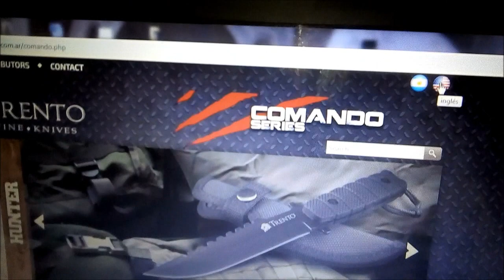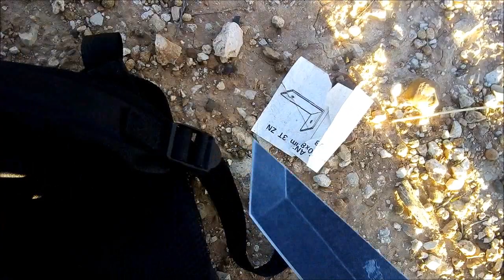Prueba de Cuchillo de supervivencia Trento Comando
En éste vídeo pruebo una magnífica herramienta para supervivencia y aire libre, se trata del Tanto Comando, de la casa Trento, y mi valoración es francamente positiva. Como puntos a favor cabe destacar:
-Precio (25€)
-Diseño de hoja (enteriza, filo tanto, corta cordeles y cinturones, rompe cristales)
-Grosor de la hoja (5mm y ancho 40 mm) Robustez extrema
-Tratamiento Stone wash que protege el acero, disimula los aruñazos,  y le da un aspecto rústico.
-Mango de nylon no se escurre la mano
-Funda de buena calidad.
Como aspectos negativos, cabe destacar:
-Construcción en acero AISI 420c, que es un acero inoxidable de poco carbono y por ello se le va el filo antes que a otros aceros
La funda, aunque bien fabricada, se queda un poco corta. La trabilla va muy obligada y hay que hacer mucha fuerza para abrochar el corchete.
Si los proyectistas de Trento diseñaran ese mismo cuchillo, pero construido en un acero un poco másduro ese cuchillo duraría generaciones y si la funda la hicieran más grande y además tuviera pequeños compartimento donde llevar hilo, anzuelos, alambre etc. y un ferrocerio para hacer fuego, ya te puedes echar al monte jjjjj